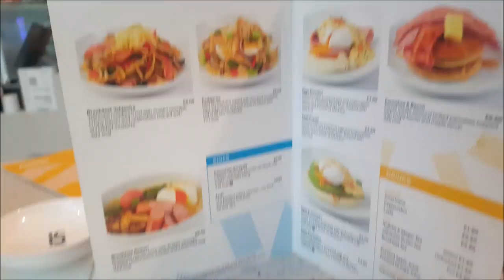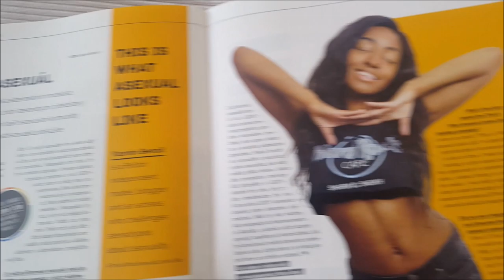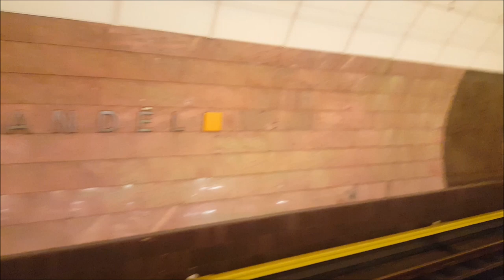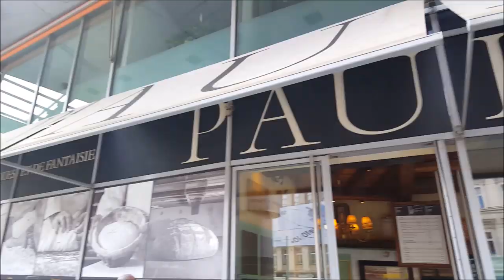PRAGUE PRIDE '19 | I'm a special guest?!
This year, I was invited to Prague Pride to speak at some of their events. It was one of the best experiences of my life, and a great step for asexual visibility in Prague. I vlogged my adventure encase anyone was interested in following along!